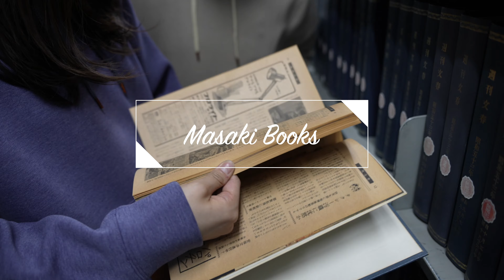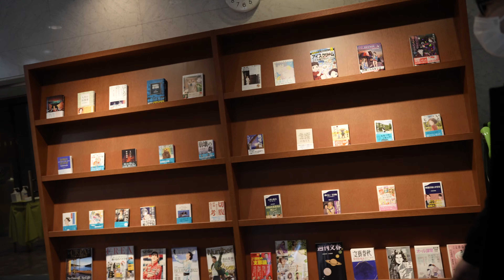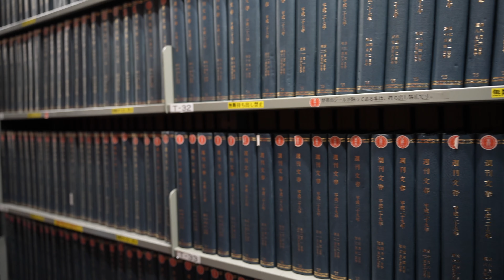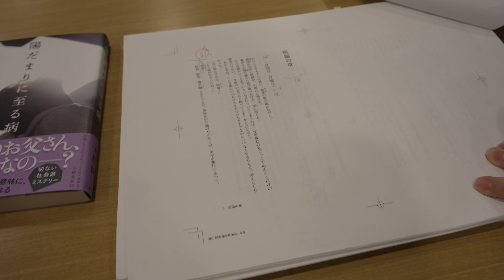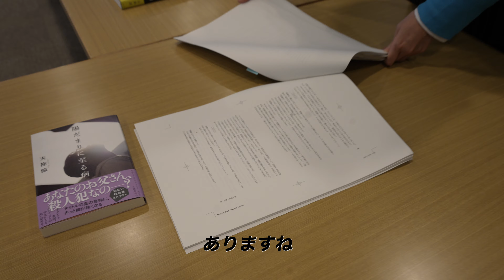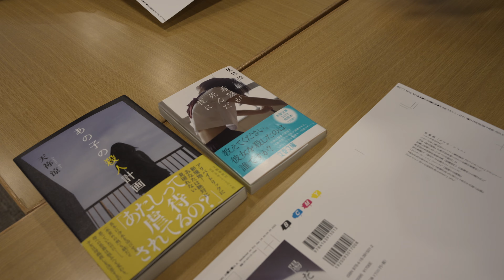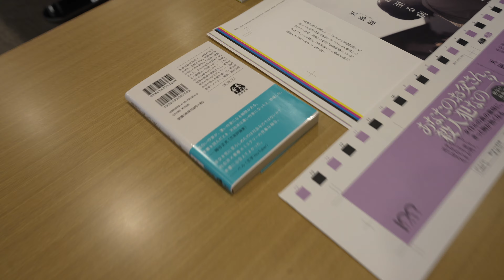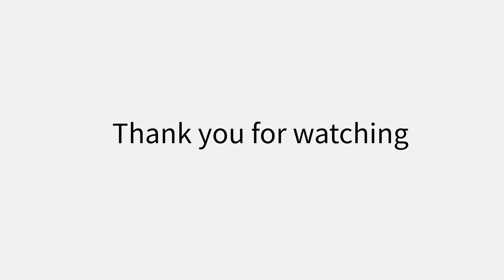小説が完成するまでの裏側を取材してみた！【文藝春秋】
※感染対策を行った上で撮影をしております。

なななんと！ベルさんと天祢涼さんとともに文藝春秋に訪問してまいりましたー！
さらには天祢涼さんのご好意で初稿ゲラや本の表紙ができるまでなどの裏側も取材させていただきました！

撮影協力：文藝春秋

【ゲスト】
・ミステリー作家・天祢涼さん

『陽だまりに至る病』−天祢涼−

【BGM・SE】